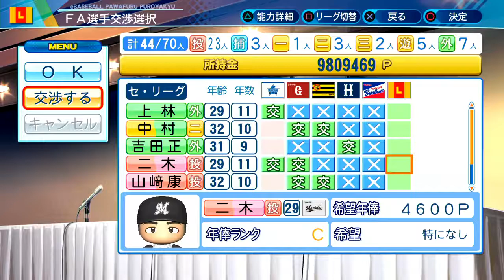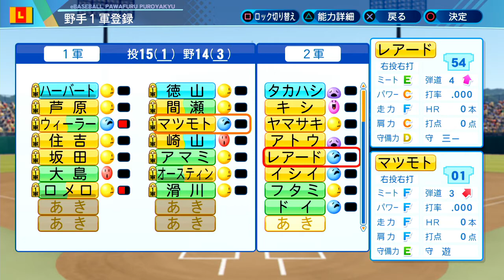【パワプロ2020 ペナント】沖縄出身のみでペナントを優勝するpart6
ローリゲンと申します、今日から頑張っていきますのでよろしくお願いします！

縛り内容（ルール）
①　沖縄出身選手以外日本人獲得禁止
②　アメリカ人はOK
③　初期チームは超弱小
④　海外留学等の制限は無し

ニコニコ動画コミュニティ：co3735880